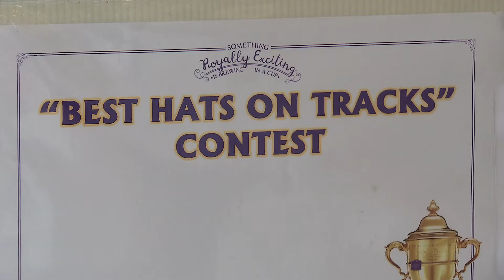Whazzup? Episode 154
Whazzup? is a quick update of the latest events and activities at the Singapore Turf Club.

Contents for Ep 154
(1) Queen Elizabeth II Cup 2016